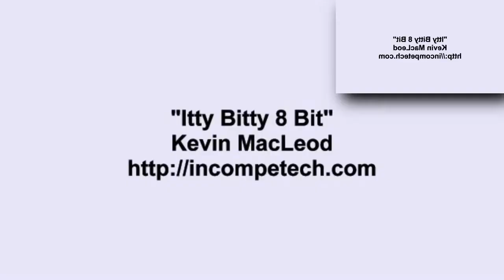[Sparta Remix] Itty Bitty 8 Bit Sparta GSC Remix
45/50